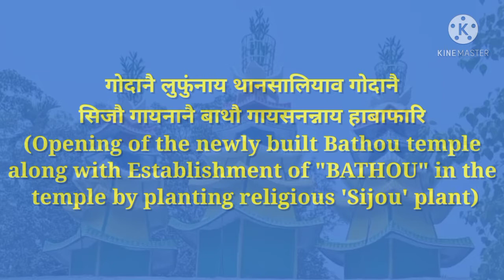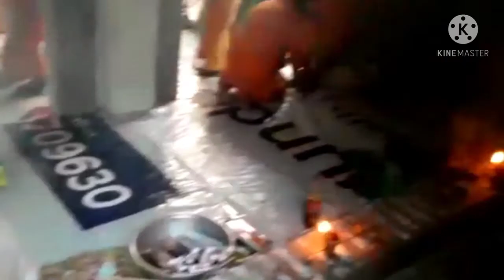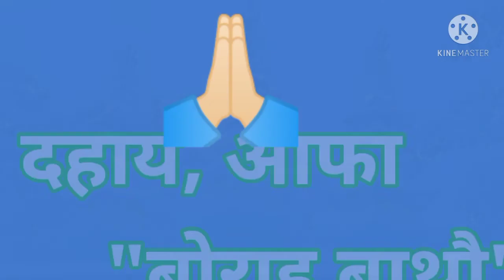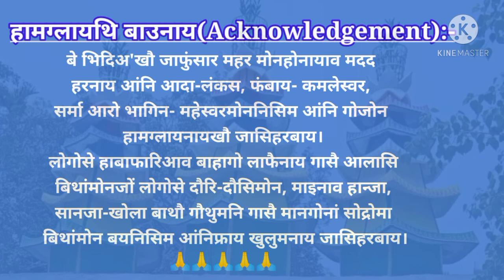BATHOU temple opening Programme Sijou planting | Bathouism, बाथौ थानसालि बेखेवनाय, सिजौ गायनाय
This Video is related to the programme of opening of the newly built (under construction) Bathou temple.
     The Bathou temple is for the "BATHOU" religion.  BATHOUISM is the ethnic religion of the Bodo/ Boro(बद'/ बर') people or Kachari people. The meaning of "Bathou" in Bodo is Five Principles(In Bodo, 'Ba' means 'Five' and thou' means 'Principles). The five principles are- 'Ha', 'Dwi', 'Bar', 'Orr' and Okrang (In Bodo, 'Ha' means 'Soil',
                              'Dwi' means 'Water',
                                'Bar' means 'Air',
                                'Orr' means 'Fire'(Sun)
and                Okhrang' means 'Sky'(Space).
The creator of those five principles or elements is the "God", the unseen supreme power whom the Bathou religious people called as "Affa Bwrai Bathou"(आफा बोराइ बाथौ) (meaning the Father of the Five principles).

👉 This video is uploaded only for the purpose of future memory.

Song title:-Wng Hring Kling Fwd se
Singer:- Sansuma, Lwithwma, Pranita and Sabitri.
Lyric:- Fwila J Borgoyari
Tune- Sansuma Goyari.